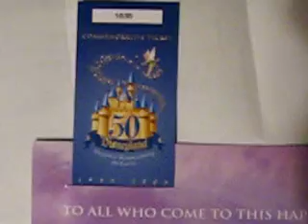DISNEYLAND 50th Anniversary Talking Ticket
The 50th Anniversay ticket is going to be on eBay and iOffer soon. Unused and very limited edition makes this one fine item to add to any collection.